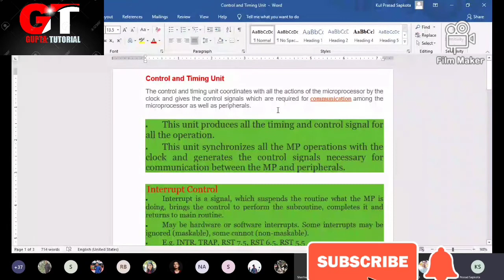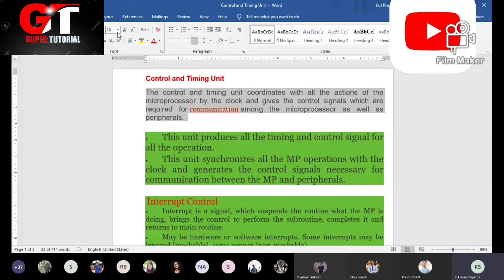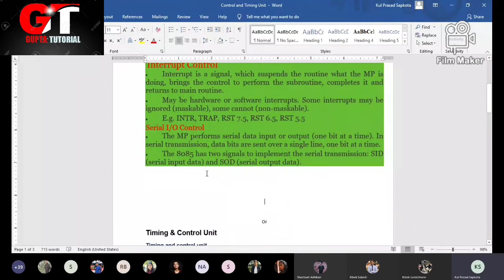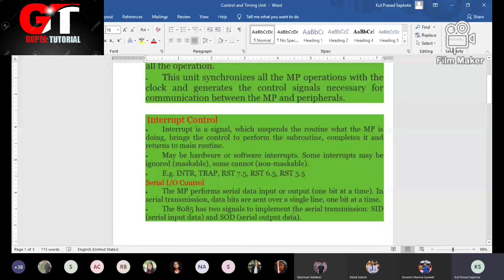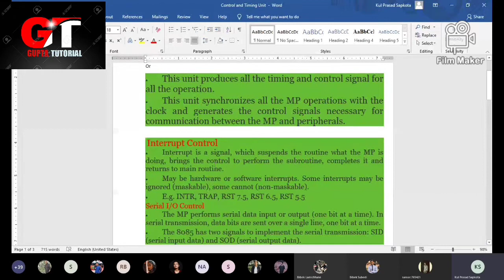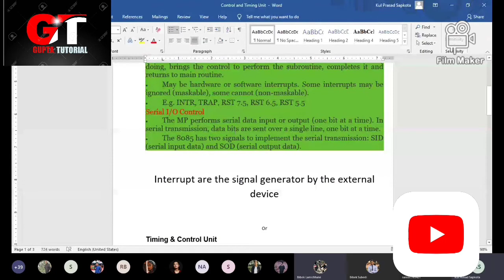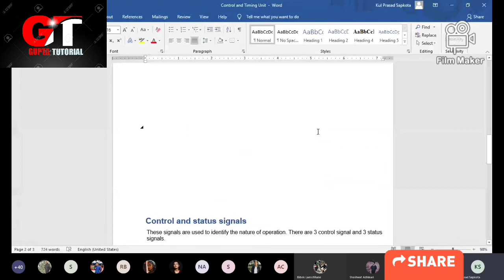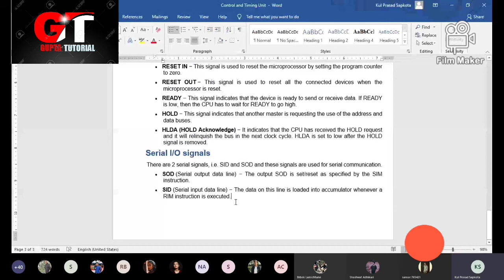Learn 8085 Microprocessor Architecuture with diagram in Nepali languages Part-III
In this video you will Learn 8085 Microprocessor Architecuture with diagram in Nepali languages Part-III with important question in TU exam

A microprocessor is an electronic component  that is used by a computer to do its work. It is a central processing unit on a single integrated circuit chip containing millions of very small components including transistors, resistors, and diodes that work together.

The Intel 8085 is an 8-bit microprocessor produced by Intel and introduced in March 1976. It is a software-binary compatible with the more-famous Intel 8080 with only two minor instructions added to support its added interrupt and serial input/output features

The architecture of 8085 microprocessor mainly includes the timing & control unit, Arithmetic and logic unit, decoder, instruction register, interrupt control, a register array, serial input/output control.

If you enjoy this video like,comment and share with your friends.If you are new in this channel don't forget to suscribe my channel and press the bell icon so that you will get notification for upcomming video.